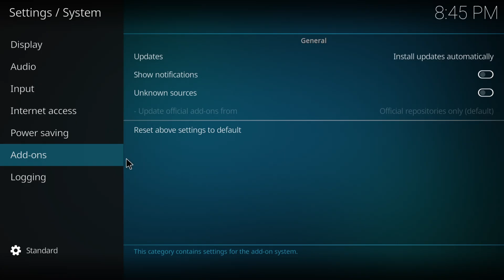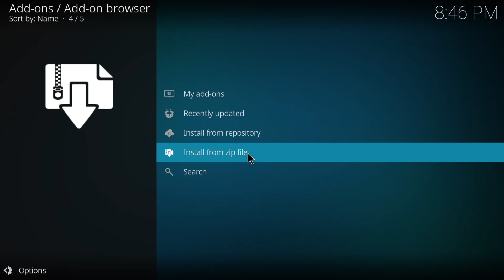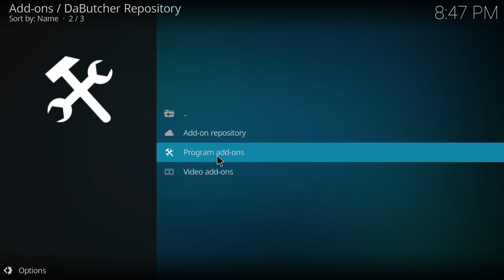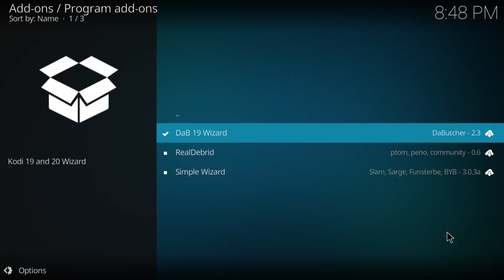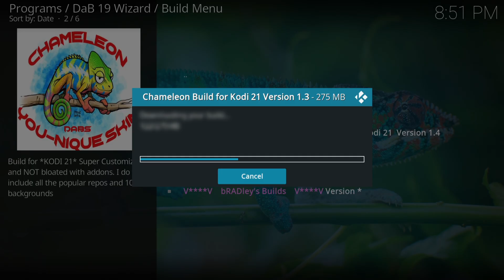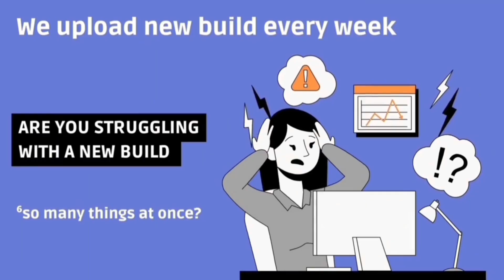NEW ULTIMATE KODI BUILD AUGUST 2025 | STEP-BY-STEP GUIDE!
🚀 Discover the New Ultimate Kodi Build for August 2025 with this One click  build. step-by-step guide. Learn how to install, set up, and customize the latest build easily and quickly.

If you love Kodi builds that are fast, clean, and easy to use – this is the one for you.

00:00 - Intro
00:20 - Enable Unknown Sources
01:02 - Add daB Source
01:33 - Install Repository
03:33 - Install daB Wizard
03:04 - Open Wizard & Install Chameleon Build
03:27 - Let It Download & Force Close
04:47 - Reopen Kodi & Overview
05:16 - Outro & Subscribe

For any copyright concerns or inquiries

YOUR FAVOURITE BEST KODI BUILDS. INSTALL YOUR CHOICE OF KODI BUILDS